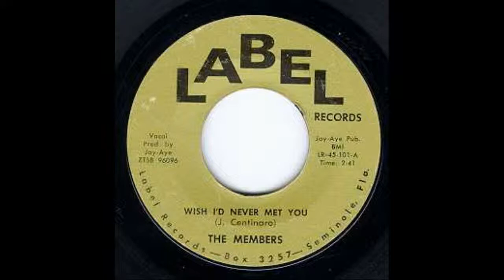The Members - Wish I'd Never Met You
The Members (Florida)
 Wish I'd Never Met You / Jenny, Jenny - 7''- 1965
Label:  Label (LR-45-101)